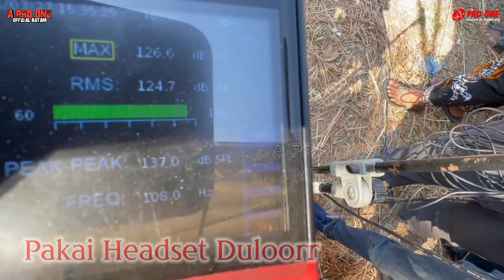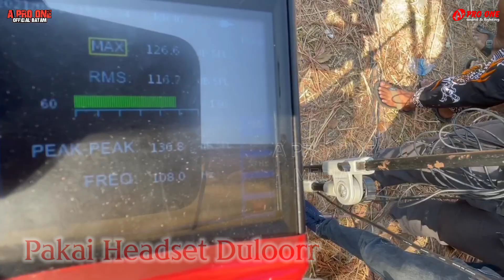Spl Box Terbaru MR PRO Batam. Ternyata horeg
Video Yang Lain Duloorr;